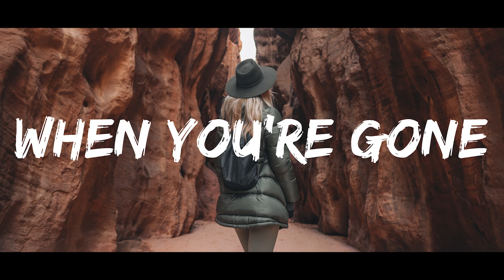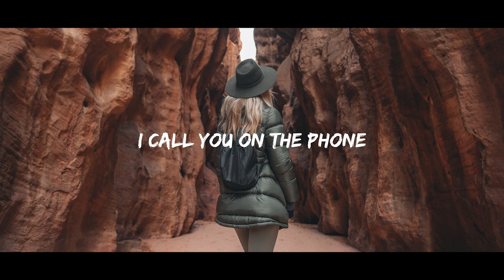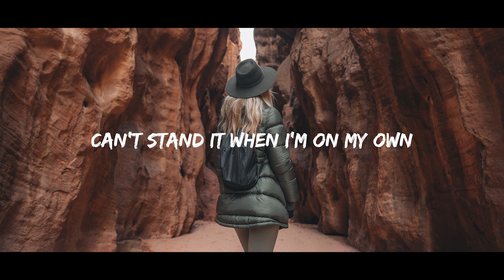Amusa - When You're Gone (Lyrics)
Lyrics: Amusa - When You're Gone
You are unforgettable
You’re perfect in so many ways
I’ve been waiting for so long
Can’t stand it when I’m on my own

📷 Photo by NEOM